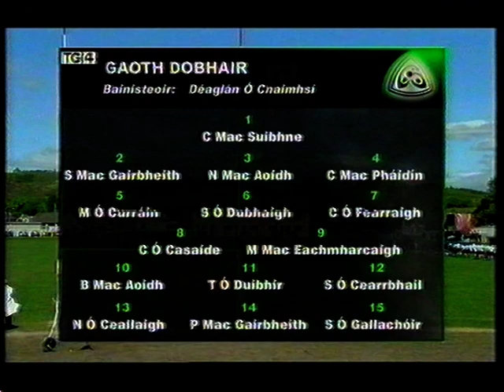2007 Comórtas Peile Final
2007 Comórtas Peile i mBeal Átha an Ghaorthaigh